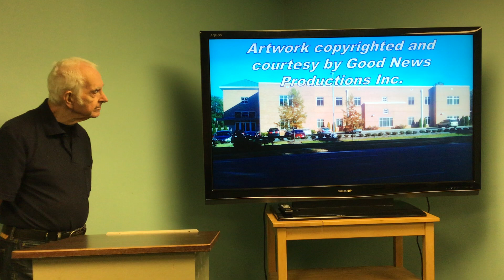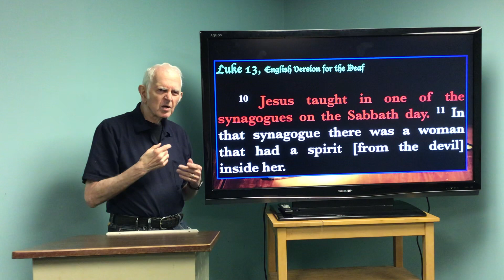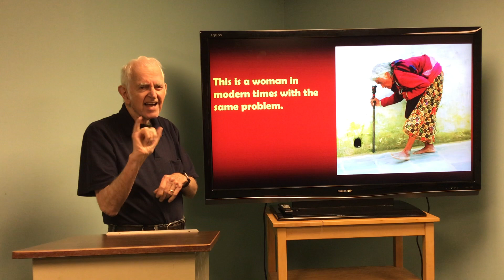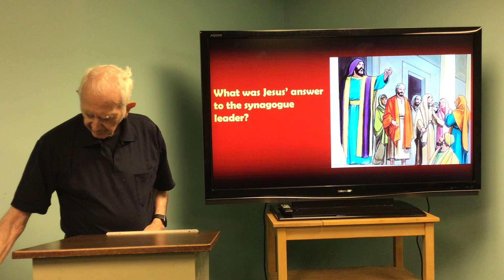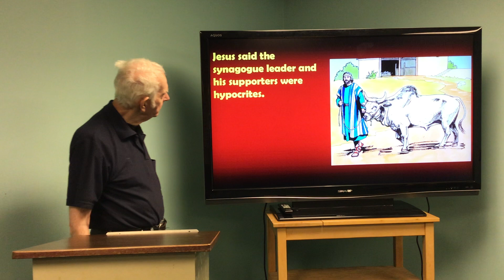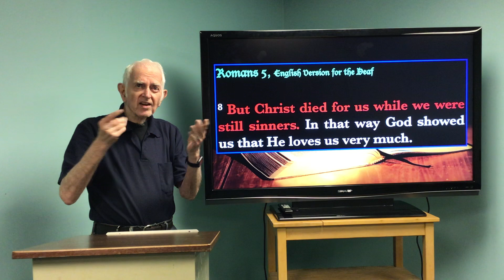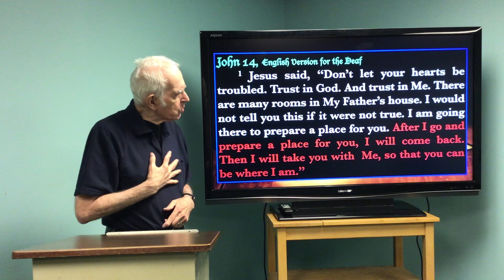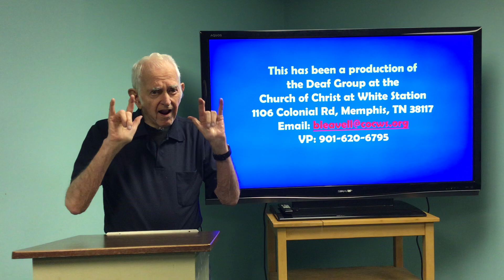18 Years Bound by Satan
18 Years bound by Satan? Should you praise God or not?